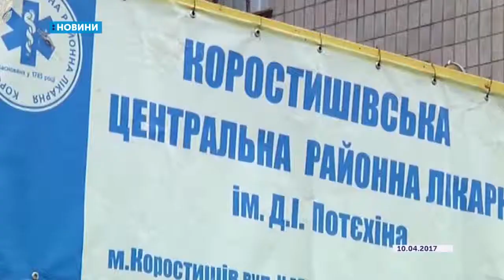14.05.2019. Новини. 08:00